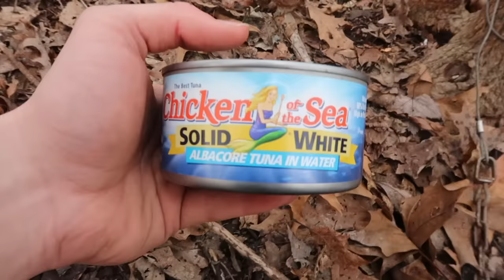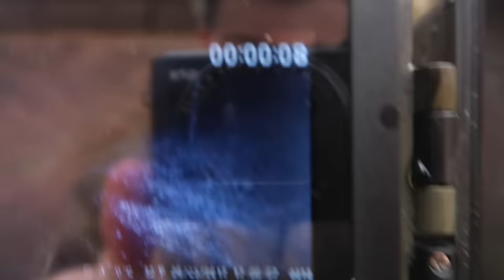I Trapped a GIANT OPOSSUM! (Possible World Record)